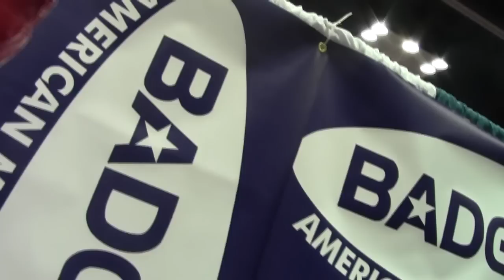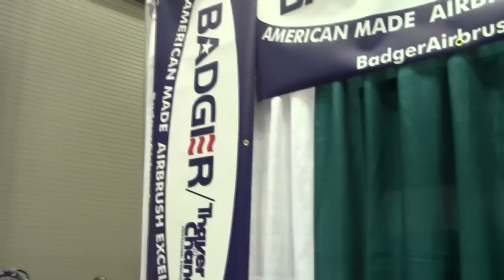A Jay Short Film: Hammer of Wrath...Eh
A short Video, showing why you should always be polite to a Canadian... who wields a Giant Hammer.